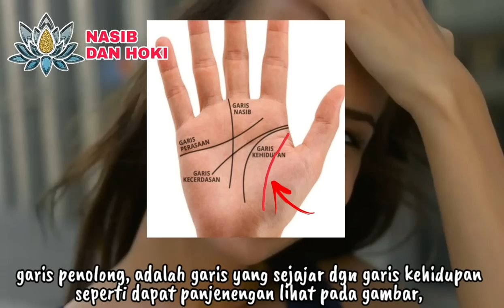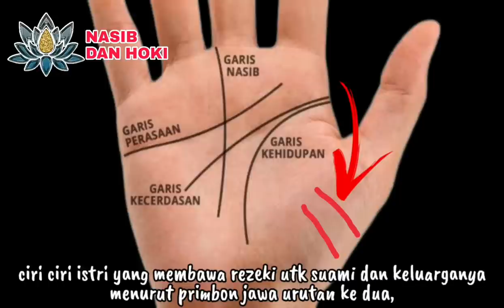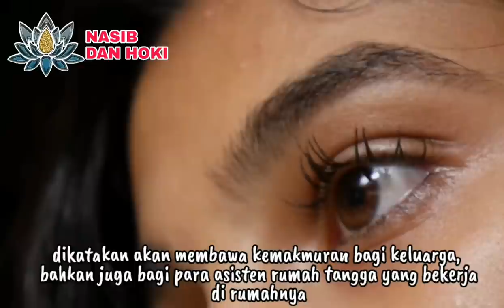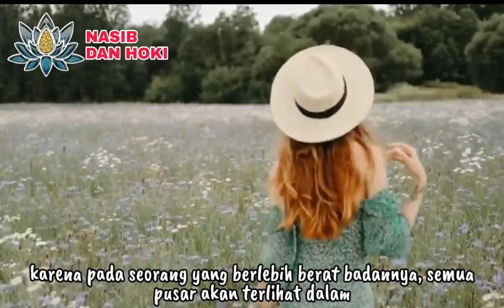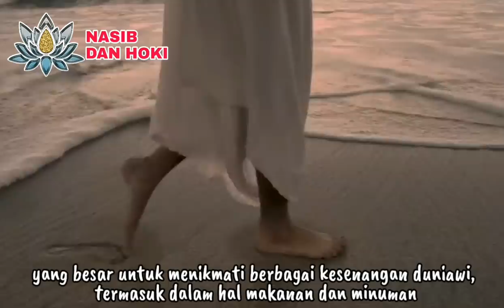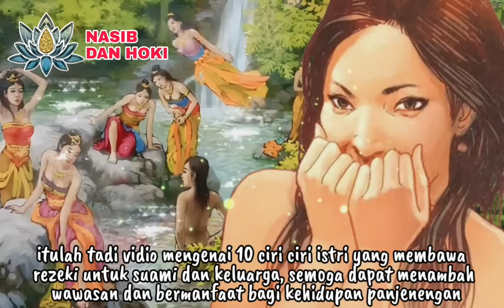PEWARIS GARIS BANGSAWAN!_10 CIRI CIRI ISTRI YANG MEMBAWA REZEKI UNTUK SUAMI & KELUARGA_PRIMBON JAWA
WANITA GARIS BANGSAWAN!!!_10 CIRI CIRI ISTRI YANG MEMBAWA REZEKI UNTUK SUAMI & KELUARGA_PRIMBON JAWA

ciri ciri istri yang membawa rezeki untuk suami
ciri istri pembawa rezeki suami
ciri ciri wanita pembawa rezeki menurut primbon jawa
ciri ciri wanita yang membawa keberuntungan
ciri istri membawa rezeki suami
3 ciri istri pembawa rezeki
tanda istri pembawa rezeki
ciri wanita pembawa rezeki
ciri ciri wanita pembawa rezeki
kitab primbon jawa
primbon jawa lengkap